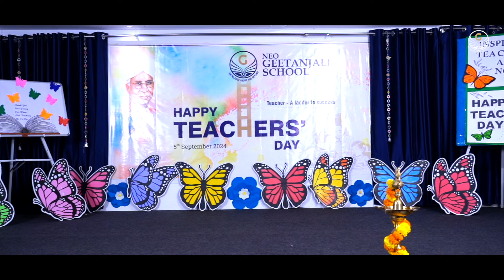ngs Teacher's Day Celebration At Neo Geetanjali Schools, Pragati Nagar | Promo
Watch Neo Geetanjali Schools teachers day 2024 activity videos.